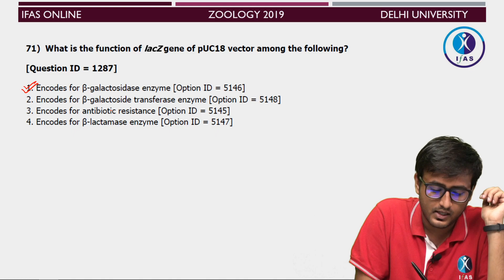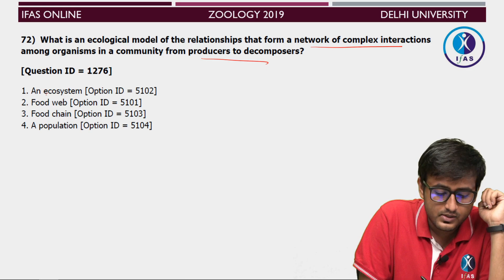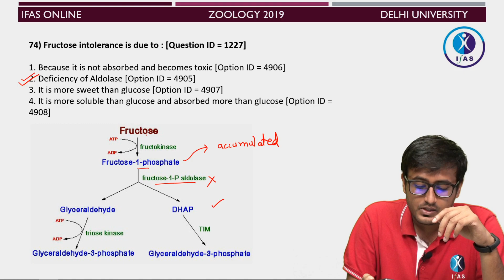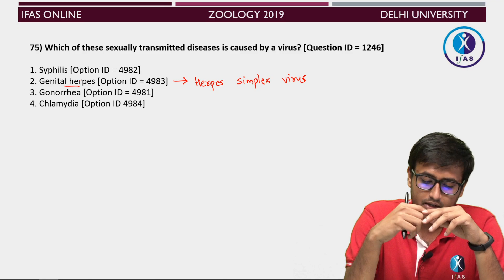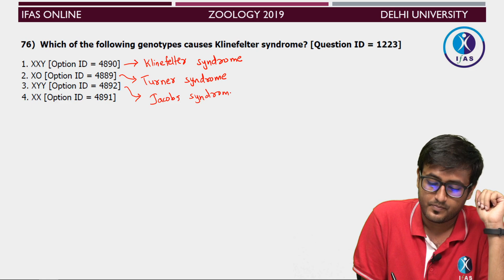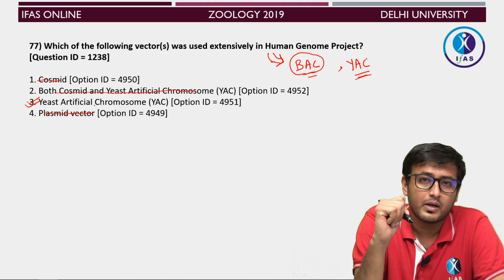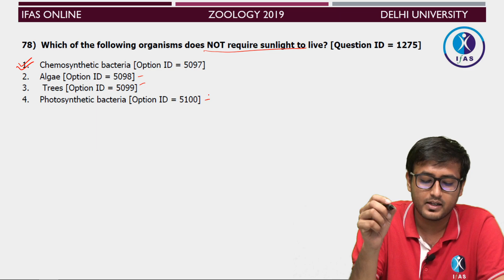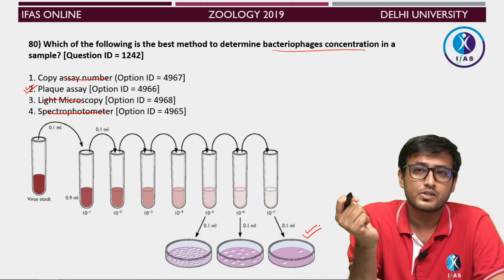Delhi University 2019 Zoology MSc Entrance paper discussion | Q71 to Q80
IIT JAM Biotechnology : Online Class Batch starting from 05 Sept 2020

IFAS expert faculty panel will support all of you with unit wise complete coverage of the concepts for the examination.

Share with all your friends / juniors and seniors !!

India's No 1 Institute for IIT JAM , CSIR NET & GATE !!